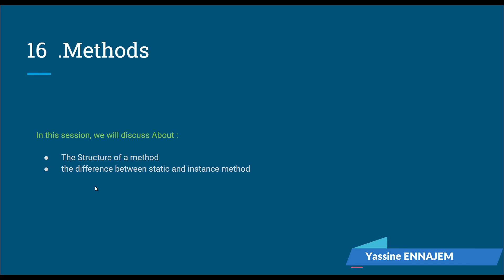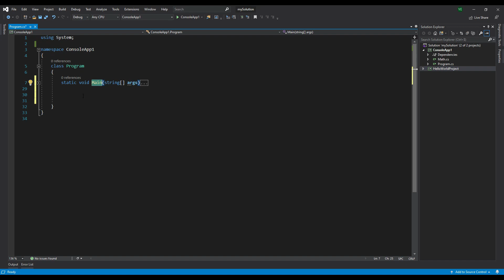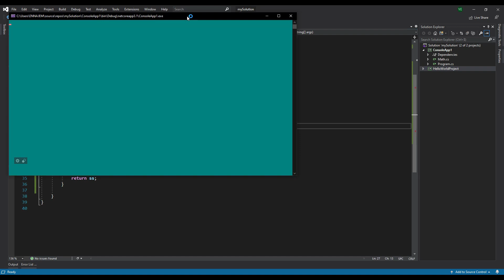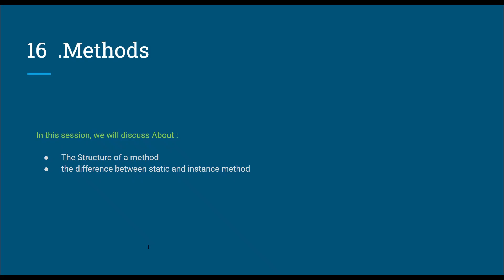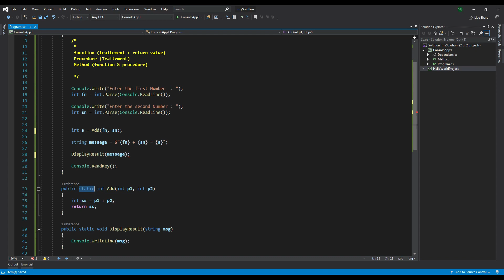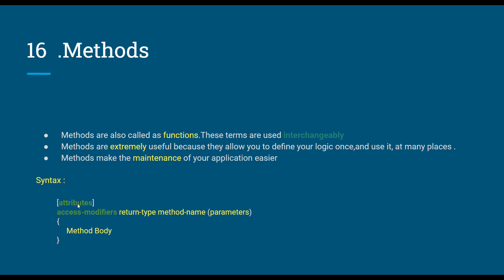016. Methods in C# in DARIJA ARABIC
hello everyone,

In this session, we will discuss About :
Methods

Détails :

000. Soonnnn ...

Methods